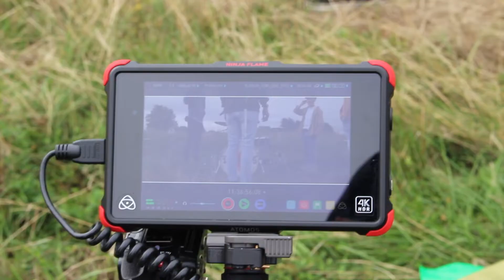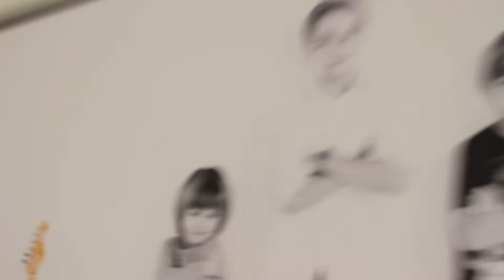Half Past 9 Music Video (Behind the Scenes PT1)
This is the first part of our behind the scenes of the filming of our new single "Half Past 9" that will be released out on the 23/11/18. Thank you to Oliver Blackburn and Mark Lamin for making this day happen!

THE HYDE
Charley Beck (Lead Vocals/Guitar)